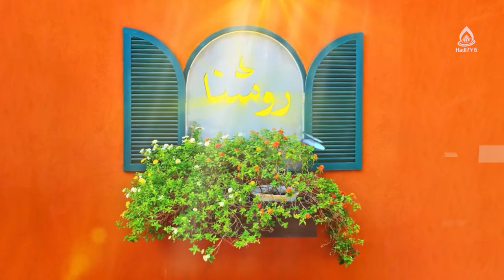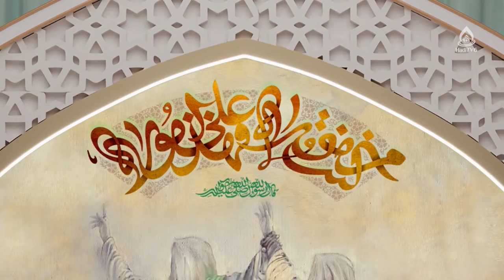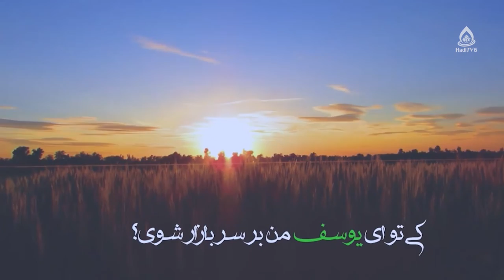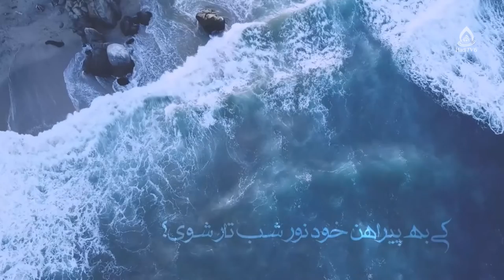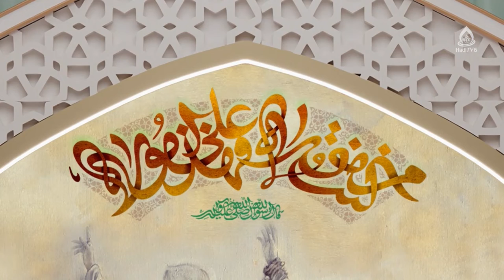تبیین واقعه غدیر برای کودکان و نوجوانان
برنامۀ «روشنا» قسمت ۳۳۵ از تلویزیون جهانی هادی (فارسی دری)، ۲۵ سرطان ۱۴۰۱
کارشناس: ماستر یاسمین حسنات